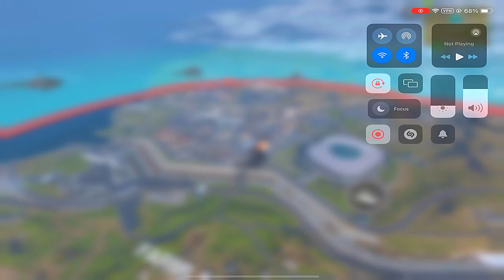WARZONE MOBILE NEW GRAPHICS GLOBAL LAUNCH IS COMING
Hi welcome guys. I love warzone mobile and every day I upload warzone mobile gameplay into the channel. I have played most versions of call of duty, such as call of duty mobile, warzone 2.0, modern warfare 2 and the mechanism of warzone mobile is really great.The release date of Warzon Mobile is March 21, 2024 And until then, new updates will come and the game will be more optimized.

4 Finger & Gyro
Played on : iPad air 4